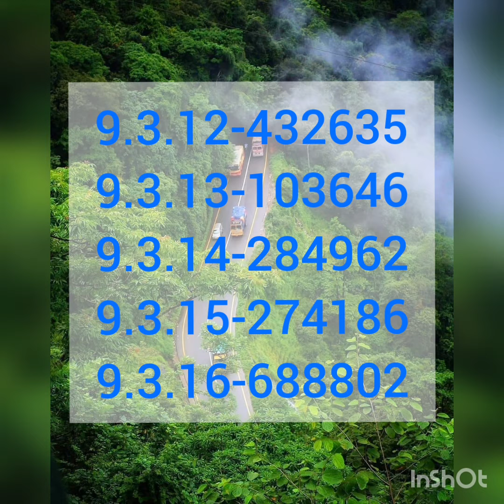Kerala Lottery March 9th Last Ten Years Results Compilation For Guessings Today